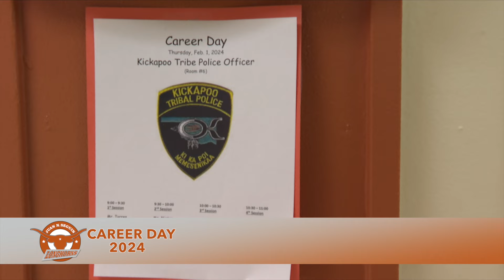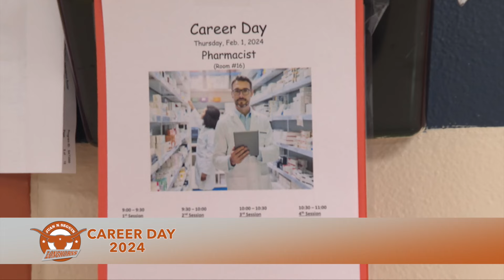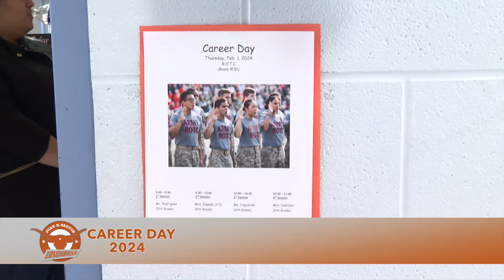Career Day 2024 Juan N Seguin